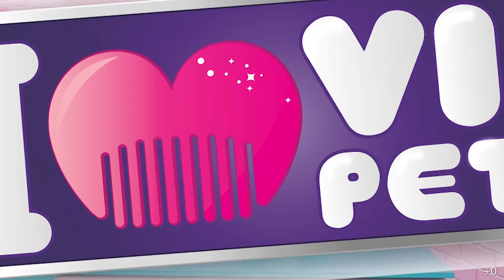Спортивный стиль 💇‍♀️🏆 ВИП ПЕТС 🌈 VIP PETS 🌈 Салон «Эф-энд-Эф» 💇🏼 Мультики для ДЕТЕЙ на РУССКОМ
💇🏼🌈 Пришло время насладиться новым эпизодом, полным приключений с участием Фабио и Фабии! Какие захватывающие новости принесут сегодня наши друзья? Может быть, мастер класс, чтобы узнать научится делать прически для Вип Петс (VIP Pets)? Может быть, удивительная распаковка? Или еще лучше... краткое изложение лучших моментов нового эпизода серии Вип Петс (VIP Pets)! Это так волнующе! Нажмите кнопку play и наслаждайтесь всеми этими приключениями с Фабио, Фабией и их лучшими друзьями Вип Петс (VIP Pets)!

Войдите в мир 💇🏼🌈 Вип Петс (VIP Pets) на русском языке!